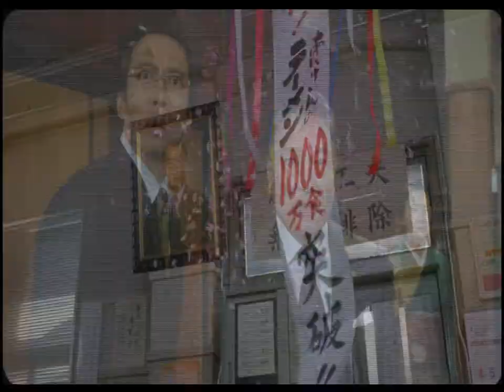映画『舞妓Haaaan!!!』予告 出演：阿部サダヲ／堤真一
京都は日本の宝どす。
人気脚本家の宮藤官九郎が脚本を担当。京都・祇園の舞妓と野球拳をしたいという夢を追い求める一人のサラリーマンを描くハイテンション・コメディ。監督は水田伸生、主演は本作が長編映画初主演となる阿部サダヲ。

この動画の本編映像はこちら！